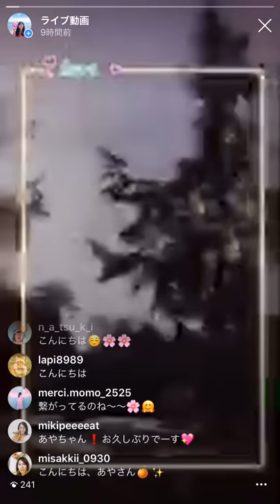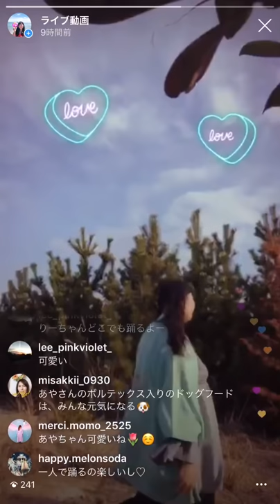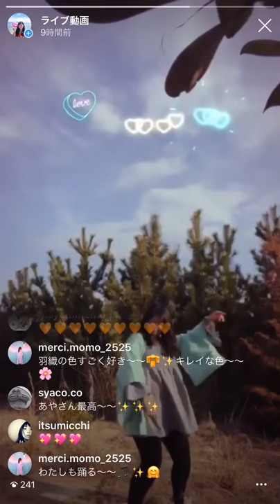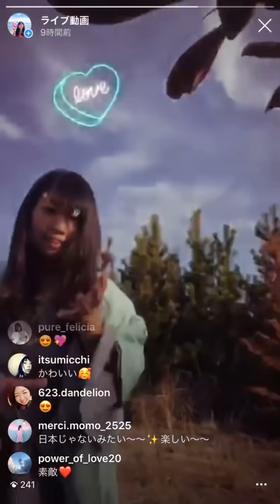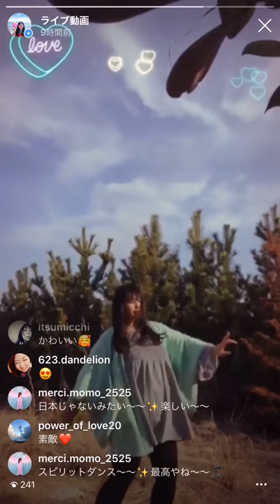No.92 "好きな音楽聴いて、好きなように踊る、ただ楽しい🌈"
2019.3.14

後半踊り出します😆😆

『春分🌸天秤座満月🌕宇宙元旦🌈✨
Dreaming Godspeed,in 沼島、淡路島』
来たる  3/20〜21  春分、123の日に、国産み国造りの島、沼島、淡路島で夢見と、祝福の法座をします☺️💖✨ .
夜の夢、未来の夢、自分の内なる宇宙の夢。
みんなでみる夢はいつか現実に。
"そうなると知っている"夢。
（夢について、リアル魔法使いからの素晴らしい記事があったので画像シェア♫ ）
ある方が教えてくれた
『沼島は世界に広がるエネルギー、この島で始めたことは、いずれ世界に広がっていく。そのひな形となる。』
直前ですが、ミラクルにタイミングが合う方、またとないスペシャルな時空をご一緒しましょう🌈
🦋参加費:  12369円（どのタイミングからでもok、合流、早退、自由）
💖GALAXY PINK TEMPLE の商品をご購入いただいた方、これまでイベント、セッションに参加したことがある方は参加費無料
🦋ほか、旅館宿泊費実費  朝夕付 12000円くらい。淡路島-沼島間の船往復 1000円弱
💖宿泊はマストではありません。宿泊以外の部分参加希望の方はok
🦋春分前日の3/20 夕方に淡路島 洲本バスセンターに集合
🦋沼島に宿泊し、3/21の春分、満月🌕を迎えます。
麻と真菰のアイピローがある方は、ぜひお持ちください✨
🦋淡路島に帰り、エクシブでお茶をして解散🍵✨
💖ポイントになる神社⛩へのお参りが入ります
沼島の美味しいものをいただいて、
制限のないリラックスの中、思うまま、思うことを話す法座
願いも悩みも、なんでもok🌈
夢を描き、話し、悪い夢は放し、意識をあげて、眠りにつき、みんなで宇宙図書館📚🌃へ飛び立つ✨
翌日はそれぞれのお土産話を共有です☺️💖🌸🌸
春分は皇居でと思っていたら、"沼島" ときて
直前すぎるから、1人でゆっくり夢見をしようと思ってたら、"メンバーで"となり、またもや直前🤣🤣🤣
でも、1人ではなくみんなで、は天秤座にぴったりらしい😊💕♓️
淡路島から船で15分の沼島は、宗教、民族を超えた、世界各地のさまざまなシャーマンやマスターが、ひそかに導かれてその大地を踏みにくる、不思議な島です。
そこは海底に神がいる、竜宮と呼ばれたり
レムリアの入り口といわれる岩穴があったり
黄泉の国の入口まであるw
沼島で眠ると、地底深くに吸い込まれていくような感覚を覚える人が多く
沼島が人生のターニングポイントになった人もたくさんいて、変容し、動く、始まる場所
新しい、未来の文明に必要なエネルギーの種を上げ、植えるイニシエーション🌸㊗️㊗️🌈🌈✨ .

GALAXY PINK TEMPLE
ピンク住職  らまなあや♡

神聖なる性と生命の根源、ピンクを開く。宇宙Pink神殿へ、再集結の鐘が鳴る

💖濃厚ピンクイベントなどの限定情報メルマガはこちら♡

andromeda galaxy